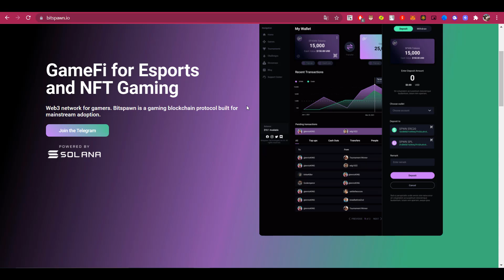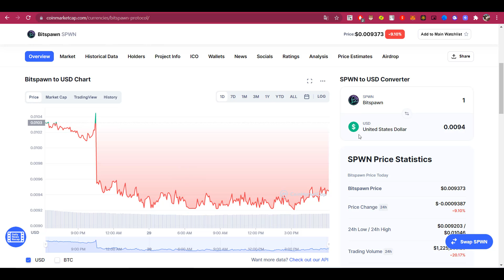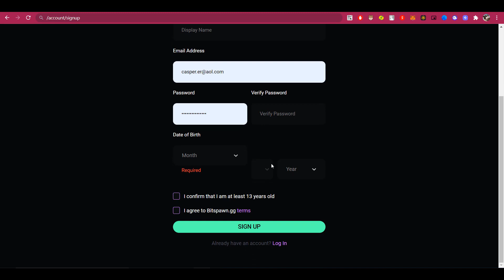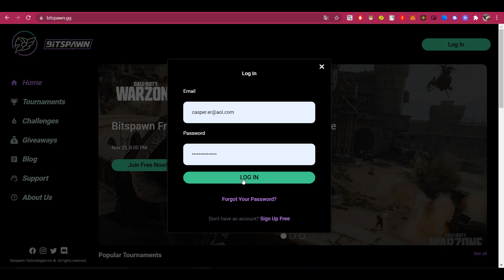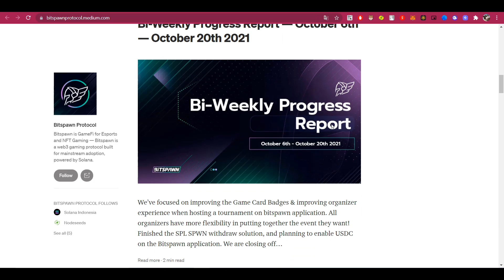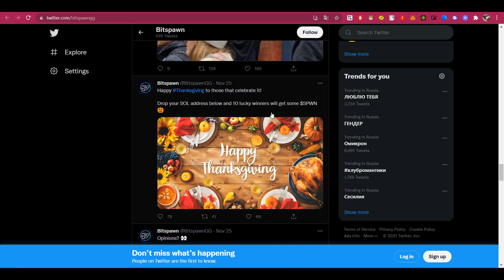Bitspawn - Play to Earn 100x Solana Gem!